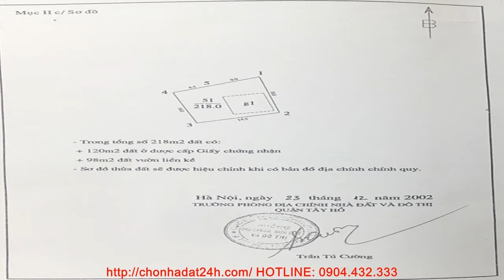Bán nhà ở quận Ba Đình